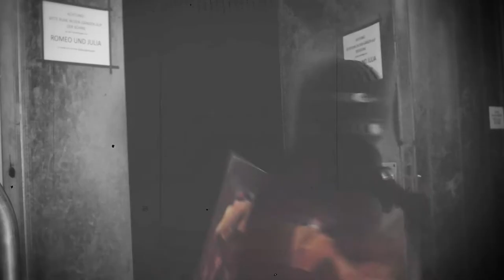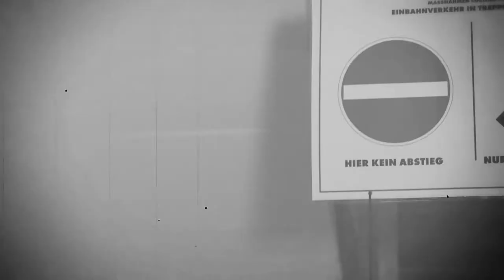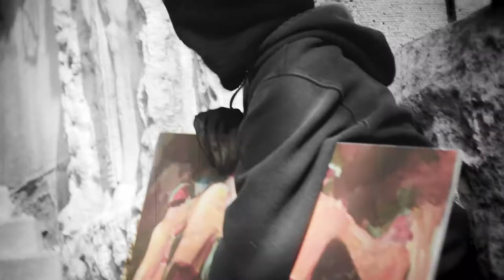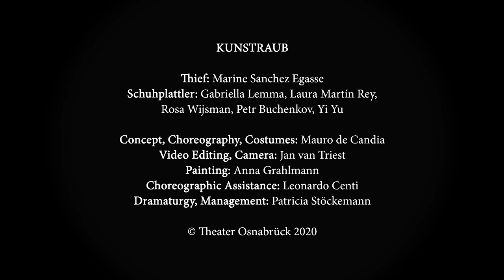KUNSTRAUB by Mauro de Candia [dance short film]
KUNSTRAUB

Thief: Marine Sanchez Egasse
Schuhplattler: Gabriella Lemma, Laura Martín Rey, Rosa Wijsman, Petr Buchenkov, Yi Yu

Concept, Choreography, Costumes: Mauro de Candia
Video Editing, Camera: Jan van Triest
Painting: Anna Grahlmann
Choreographic Assistance: Leonardo Centi
Dramaturgy, Management: Patricia Stöckemann

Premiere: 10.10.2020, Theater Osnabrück